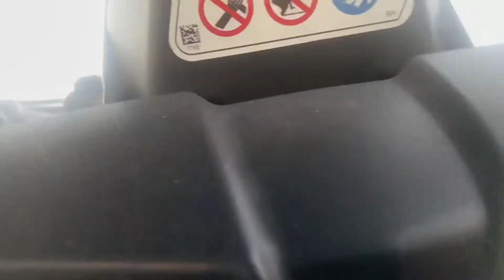Buggy Experience in Qatar